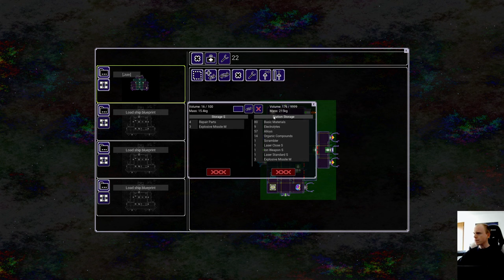Let's Play Spacecraft Tactics All Missions Part 8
In this video I play all the campaign missions on normal difficulty.

Spacecraft Tactics is a 2D turn-based tactical space game. Save the last rebel outpost in the campaign. Develop a strategy, execute it in tactical battles and micromanage your ship. Play various game modes single or multiplayer. Create your own ships, scenes or mods and share them.

Timestamps:
00:00:00 Introduction
00:01:10 Transit
00:10:40 Battles 2
00:22:30 Transport Ship
01:00:40 Resupply and Upgrades
01:13:55 Manufactoring Station
01:32:45 Conclusion